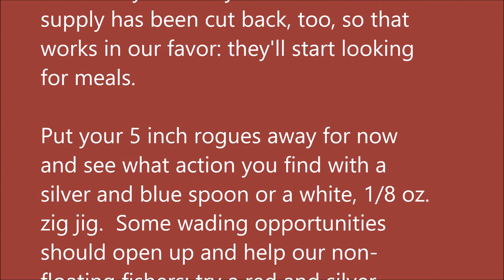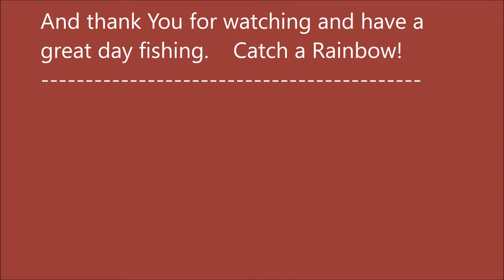Arkansas White River Trout Fishing Report September 27, 2017